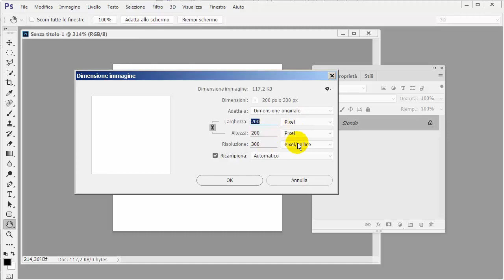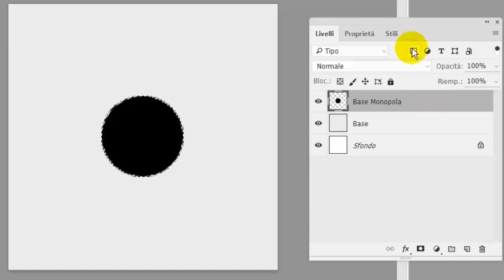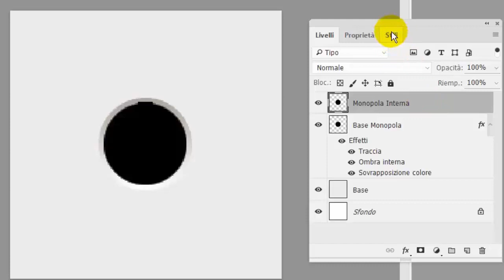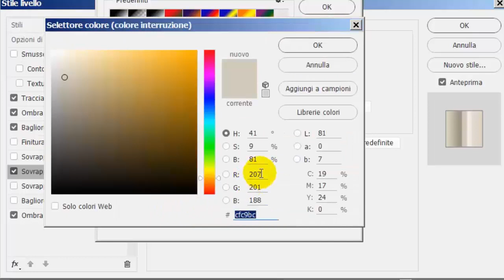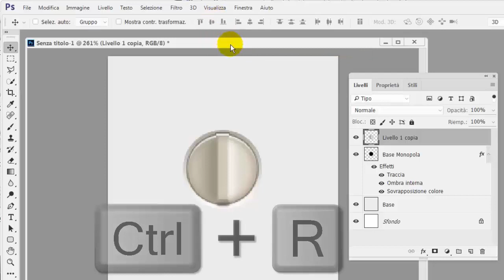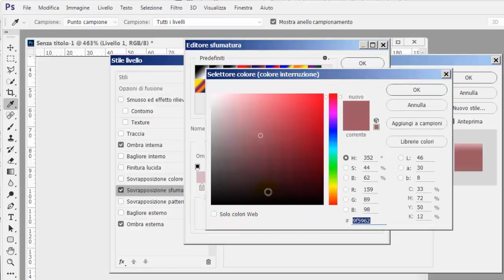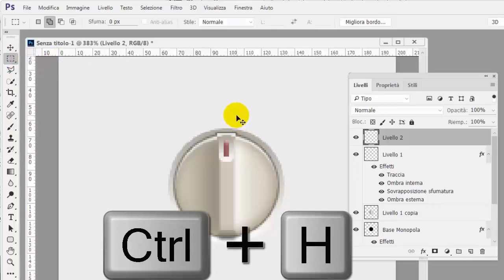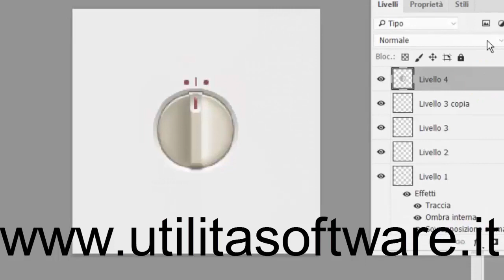Photoshop: Manopola audio -Tutorial 189 (ITA)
Dopo il precedente tutorial continuiamo a creare stili livello che ci permettono di applicare forme ai nostri oggetti come in questo caso di una manopola audio.